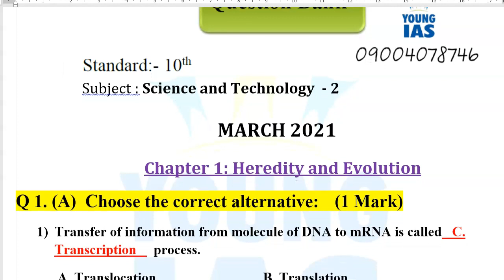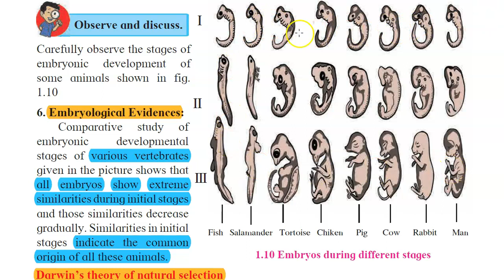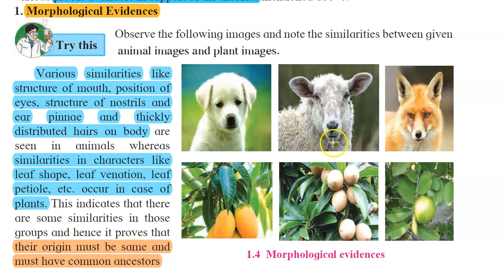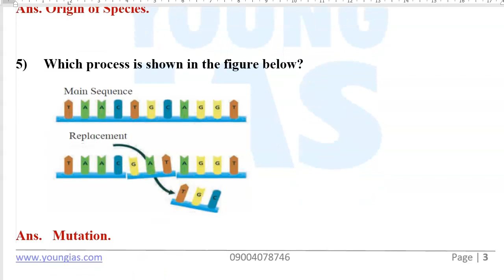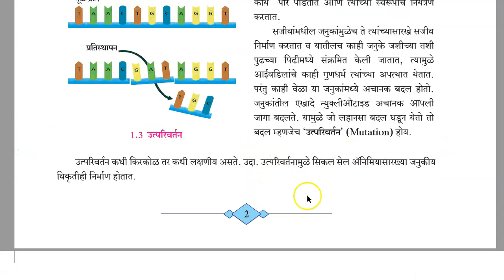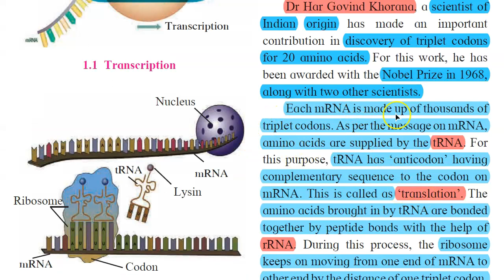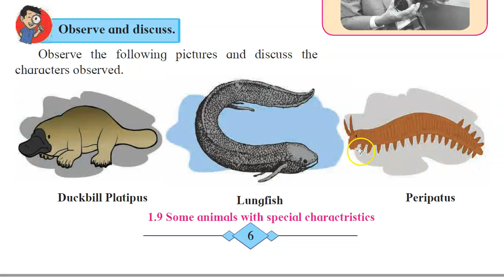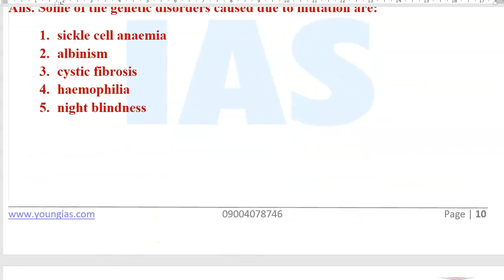Science 2 Question Bank 2021 Class 10 in English Solved | Maharashtra Board | Chp 1 Heredity Part 1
The course includes:
1 Explanation
2 Doubt Clearance
3 Text Book : Q & A
4 Test Papers
5 Test Paper Discussion
6 Revision Tests
7 Report to Parents

For further inquiry/details & demo lectures:
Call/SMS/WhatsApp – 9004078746